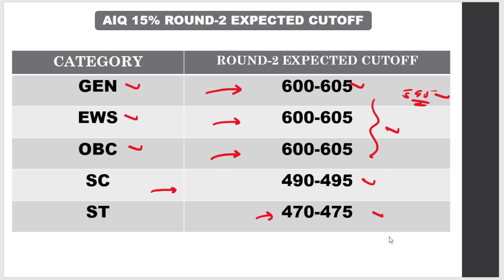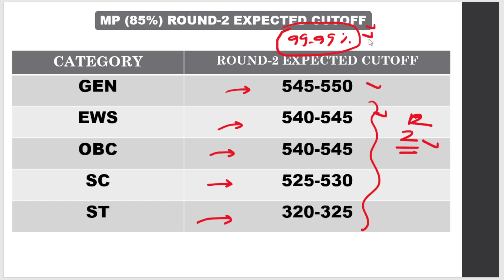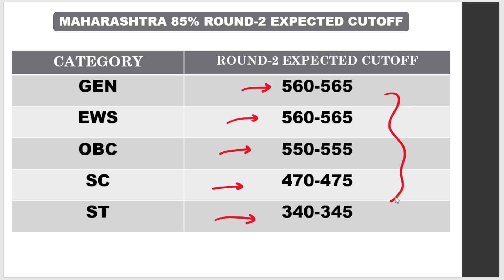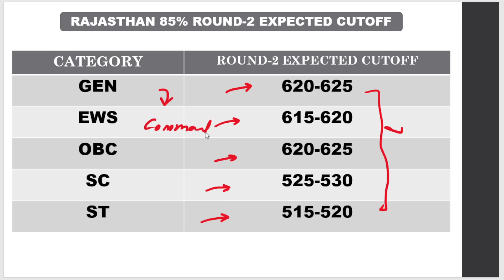Neet 2021 | State quota (85%) Round-2 Expected cutoff marks | State wise | Neet 2021 latest news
👊 Youtube Channel For Neet Prepration (Hindi/English)

NEET Counselling 2021 Dates, Process, Documents, Allotment
NEET Counselling 2021 Date UG Online Registration Fees
NEET UG Counselling Registration 2021, Dates
NEET 2021: Counselling Date, Registration Process
NEET Counselling 2021 Dates: Registration (Soon)
Is counselling started for NEET 2021?
When the NEET Counselling will start?
How do I apply for NEET Counselling?
Is 11th marks required in NEET Counselling 2021?

NEET 2021 Counselling: Updates On MCC Counselling Schedule, AIIMS Reservation

MCC NEET 2021 counselling: How to fill course, seat matrix, college choices, documents required

NEET UG Counselling Registration 2021, Dates, Documents Required, Eligibility  : Medical Counselling Committee (MCC) will soon release the schedule of National Eligibility cum Entrance Test Undergraduate (NEET-UG) 2021 counselling on its official website. We will update you about everything related to the counselling of the (NEET)

How Counselling is done in NEET, Is domicile